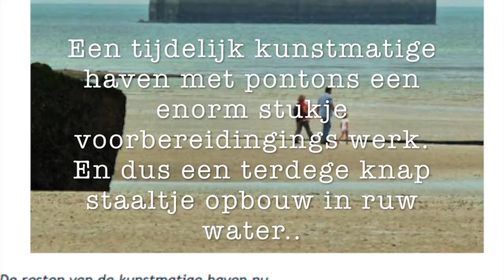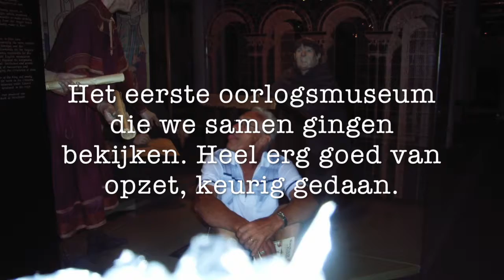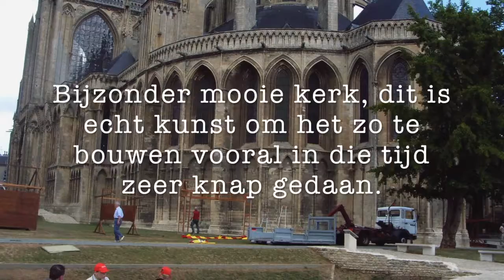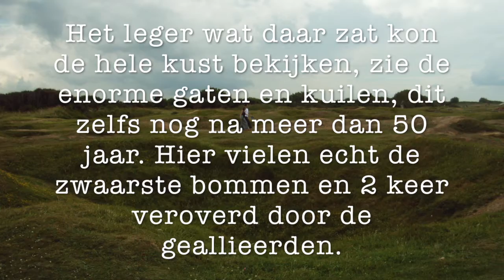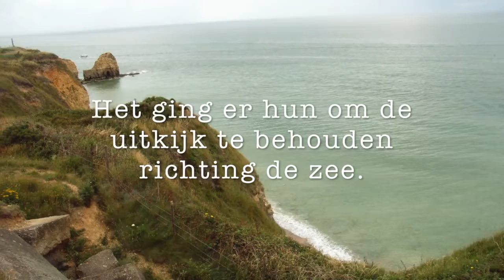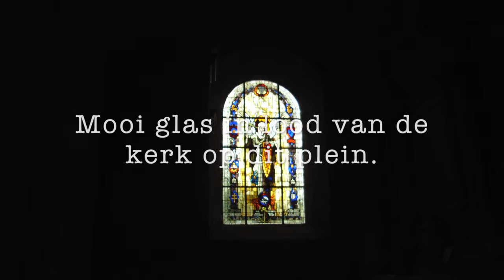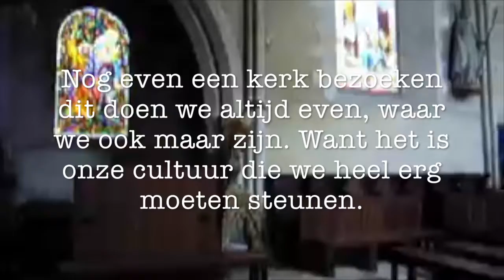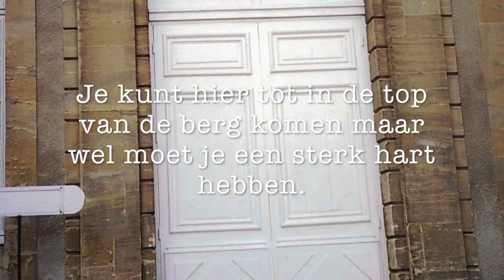Frankrijk bezoek aan de landingsstranden van Normandie, de wereldoorlog 2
Frankrijk bezoek aan de landingsstranden van Normandie, van de wereldoorlog //.

De bittere einde van de wereldoorlog 2 is eindelijk begonnen.

De geallieerden en felle gevechten kunnen nooit en mogen nooit vergeten worden.

Zovele jongeren zijn dan niet voor niets gevallen, ze hadden nog een vol leven voor de boeg.

De politieke ELITE was niet in staat om adequaat te reageren terwijl ze allang wisten wat er ging of zou gebeuren.

France to visit the landing beaches of Normandy, world war //.

The bitter end of the second world war has finally begun.

The allies and fierce battles can never and should never be forgotten.

So many young people have not fallen in vain, they had a full life ahead.

The political ELITE was unable to respond when they already knew what was or would happen.